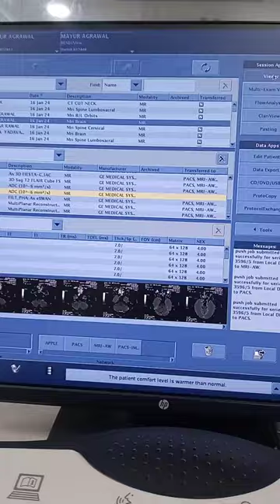mri DWi to adc image